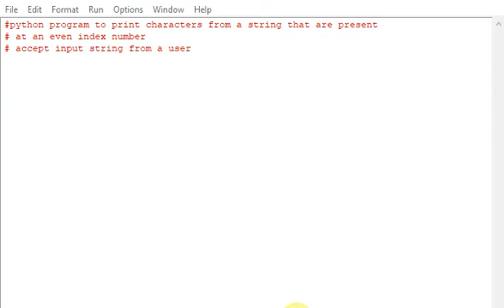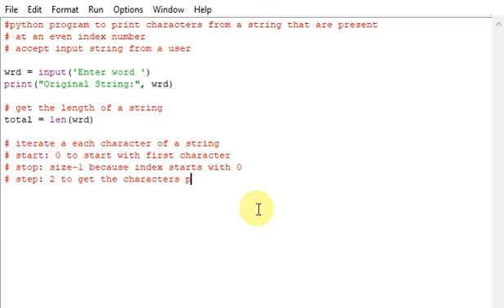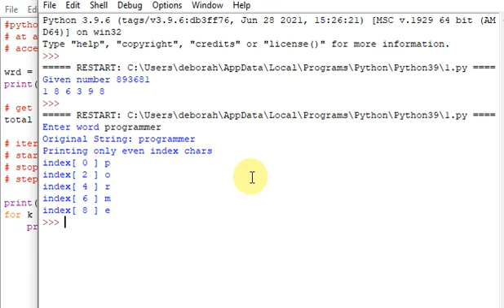python program to print characters from a string that are present